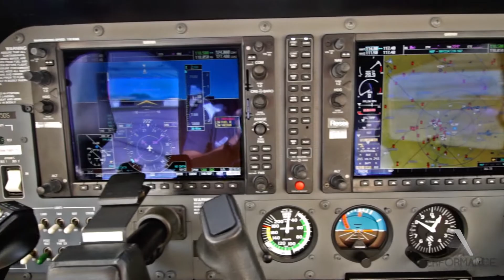2006 Cessna Turbo 182T Skylane N775DS Aircraft Tour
This Beautiful Turbo Skylane Features Active Traffic, XM Weather and Radio, Stormscope, and the Fully Integrated Garmin G1000 Glass Panel!

See our interactive 360° Walkaround View, 50+ photos, complete logs, a high definition video tour, and more